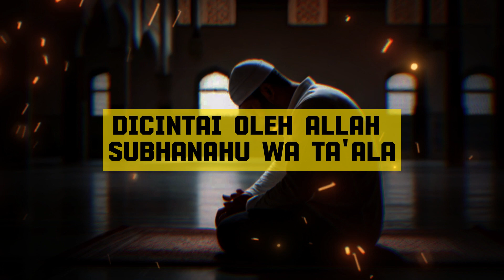Rahasia Maha Dahsyat Sholat Witir: 5 Keistimewaan yang Menggugah Hati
sungguh dahsyat!! bagi umat muslim yang melaksanakannya. Sholat Witir, rahasia maha dahsyat dalam Islam, mengungkap lima keistimewaan yang membangkitkan keharuan dan keberkahan. Pertama, sebagai pintu doa yang tak terbatas, witir menjadi jembatan langsung menuju kasih dan rahmat Allah. Kedua, ritual malam ini mengandung kekuatan membersihkan dosa dan memperbaiki kesalahan, menciptakan ruang tawakal dan taubat. Ketiga, sebagai wujud totalitas pengabdian, witir meneguhkan ketaatan dan kepatuhan pada petunjuk-Nya. Keempat, witir sebagai penutup ibadah malam memancarkan kedamaian dan ketenangan batin. Kelima, sholat ini mengukir jejak spiritual yang mendalam, membimbing menuju keberkahan hidup. Dengan keistimewaan yang mendalam ini, Sholat Witir menjadi sumber inspirasi dan keberkahan bagi setiap hati yang menggugah.